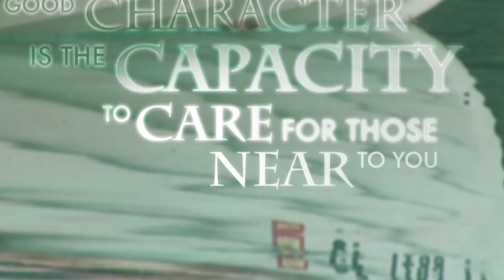The Divine Conspiracy Group Bible Study by Dallas Willard with John Ortberg - Promo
The Divine Conspiracy Group Bible Study by Dallas Willard with John Ortberg.

God longs to entrust his presence and power in the lives of ordinary people. To do this, he must grow character within us and often this is forged in the fires of adversity, pain and loss. Is God growing your character through the tough times of life?

This DVD is designed to be used with the accompanying study guide both of which are available at your local Christian bookstore and online at:

In this first session of The Divine Conspiracy, Dallas Willard and John Ortberg discuss how God is at work doing something very big in the world, but that it often gets unnoticed. We get glimpses of this "Divine Conspiracy" and hear the whisper of Jesus inviting us to enter in. The choice is up to us.

The Divine Conspiracy DVD study masterfully captures the core of Christ's teachings in a fresh, relevant light, revealing a revolutionary way to experience God...by knowing him as an essential part of your here and now, rather than only as a part of the hereafter.

Based on the Sermon on the Mount and his bestselling book The Divine Conspiracy, Willard calls you to live a deeper, more authentic faith, and then offers a practical plan so you can answer the call.

Sessions Include:
1. The Divine Conspiracy
2. The Path to a Blessed Life
3. Becoming a Good Person
4. Treasuring What Matters Most
5. Becoming a Community of Prayerful Love
6. Living as a Disciple of Jesus

Dallas Willard is a renowned teacher, author of the bestselling book, The Divine Conspiracy, and one of today's most brilliant Christian thinkers.

John Ortberg is senior pastor at Menlo Park Presbyterian Church and author of The Me I Want to Be.